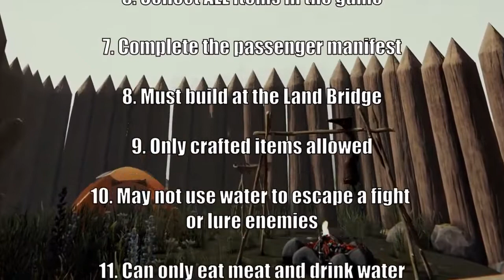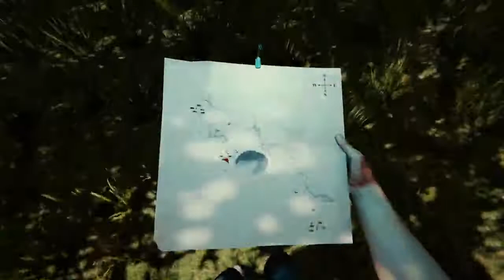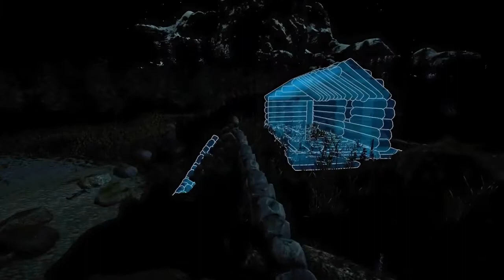These Cannibals Won't Leave Me Alone | Episode 4